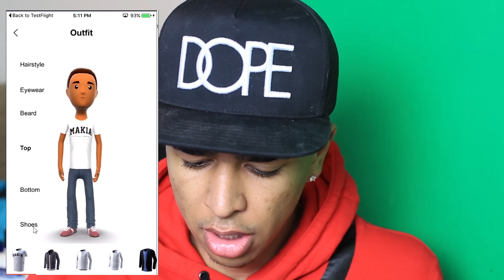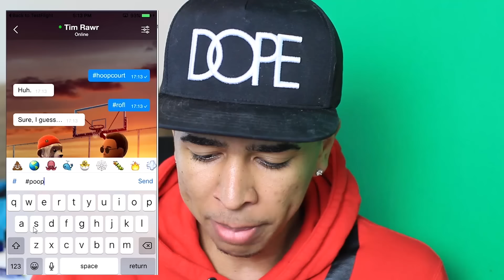MY FIRE SNEAKER COLLECTION! (Kobe 8 Allstars, Master 12s, Rare Candy 14s)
Add me: IamKrisLondon / 4D5B5